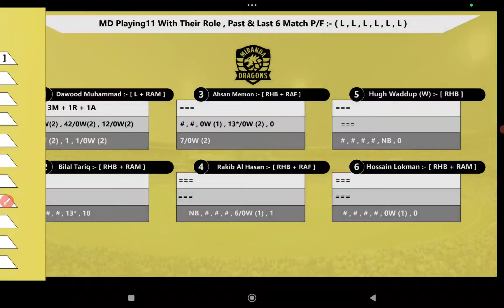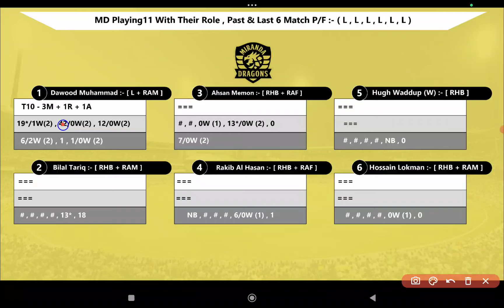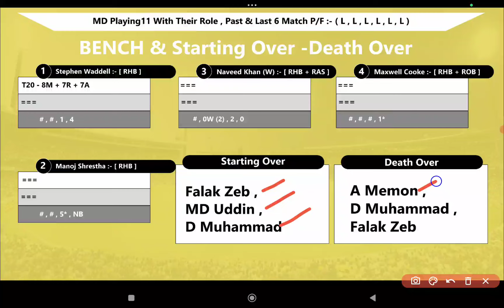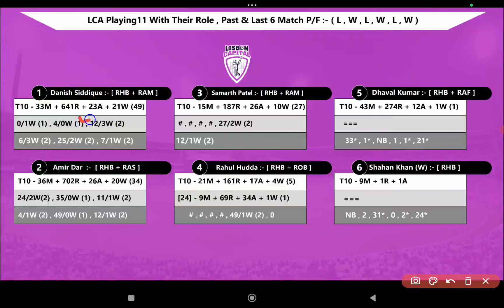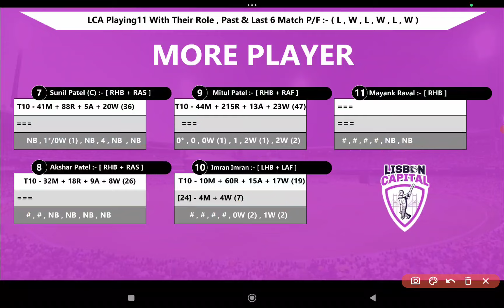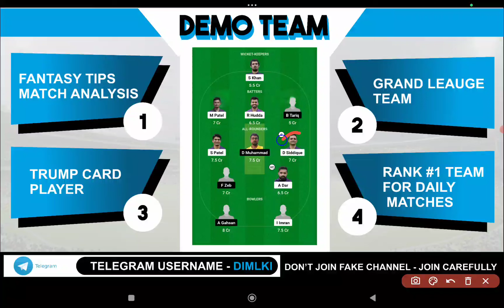LCA vs MD || LCA vs MD Prediction || LCA VS MD 19TH ECSN PORTUGAL T10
This Video Also Include :

LCA VS MD LAST Match PERFORMANCE
LCA VS MD Prediction
 Prediction
Lisbon Capital vs Miranda Dragons  T10 Match Prediction
LCA VS MD T10 Match
LCA VS MD 23RD MAY
LCA VS MD T10 TEAM
LCA VS MD FANTASY TEAM
ECS T10 PORTUGAL Prediction
LCA VS MD PLAYING Prediction
LCA VS MD POSSIBLE11 FOR T10 Match

1. This Analysis Based On My Understanding , Knowledge , And Instinct . While Selecting Your Team , Consider The Point Mentioned And Make Your Own Decision .

3. This games involves an element of financial risk and may be addictive,so.please play responsibly and at your own risk..

4. DREAM IS MONEY Do Not Permote Any Gambling App And Not Liable For Any Profit Or Loss Which May Arise From Any App